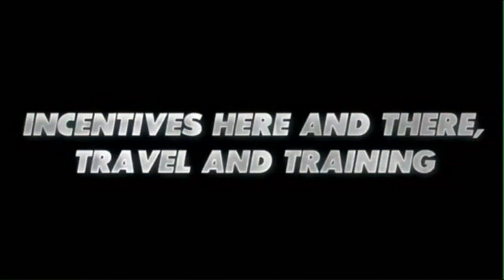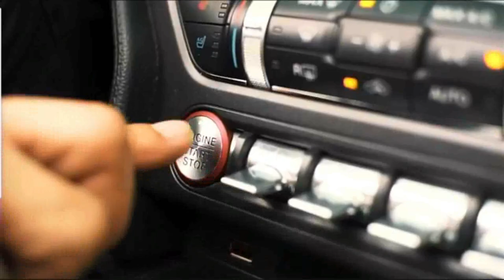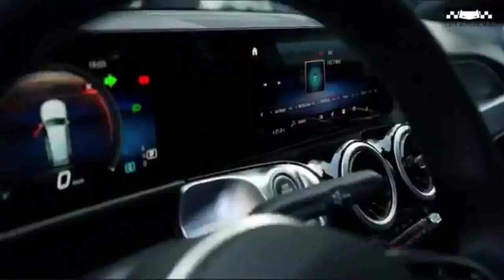TOMMANNY TAN TALKS MERCEDES BENZ BOYS LAUNCHING RBA -CLOSING -DECEMBER 2,2022- 6/6